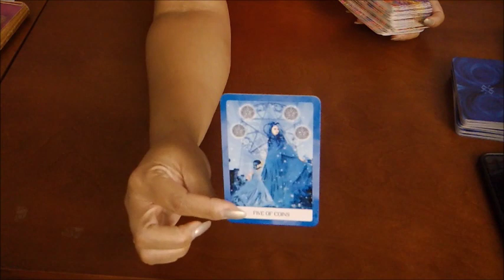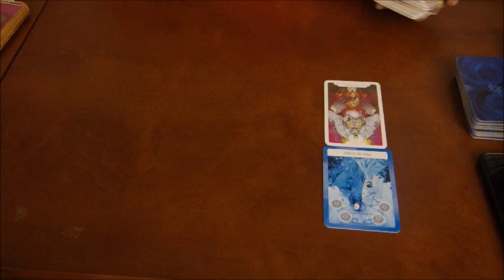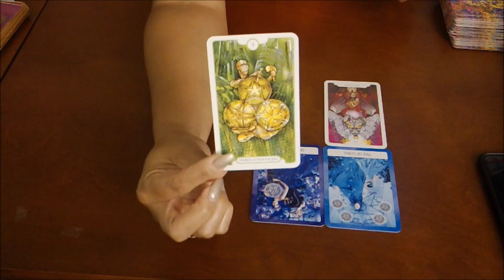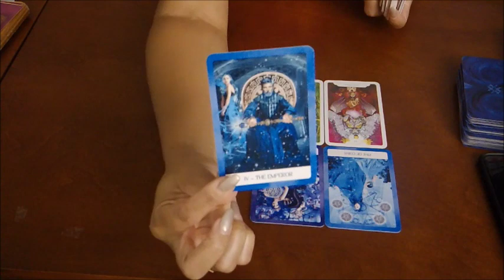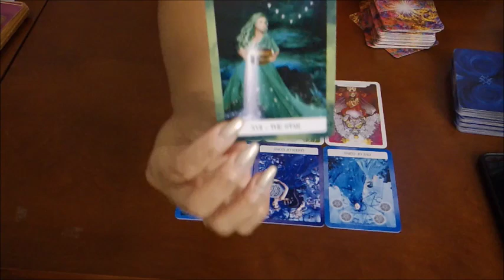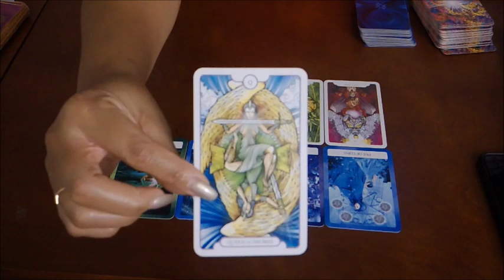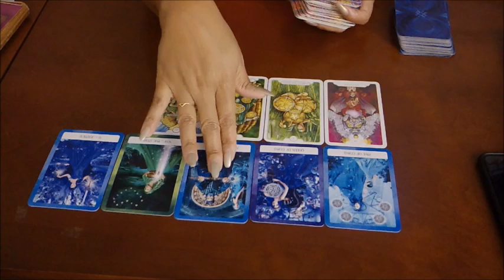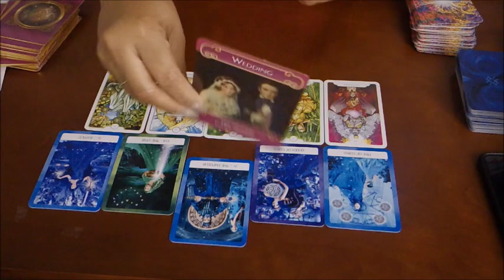SAGITTARIUS "YOU VS THEM"~ WHATEVER IT TAKES THEY'RE WILLING TO DO IT! JULY 30-AUG 6